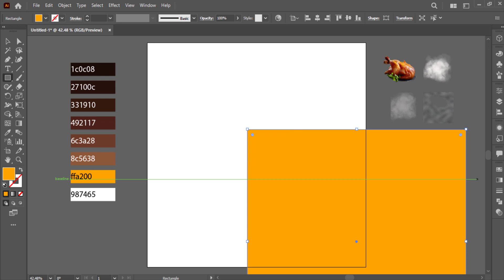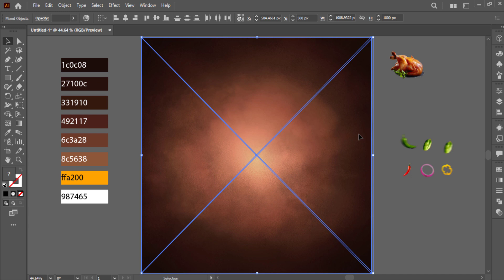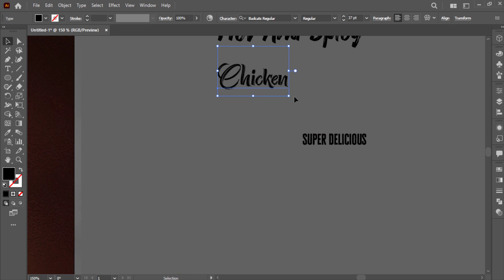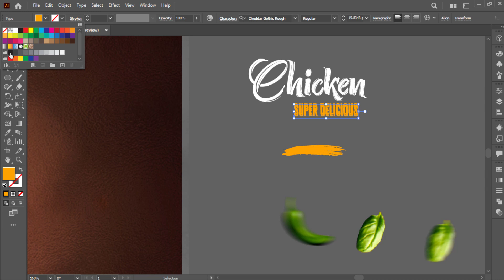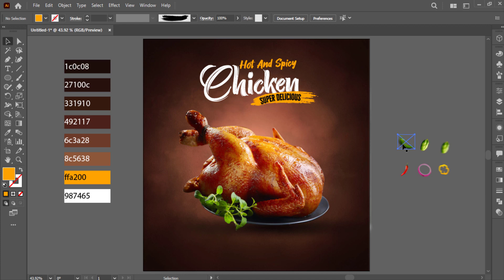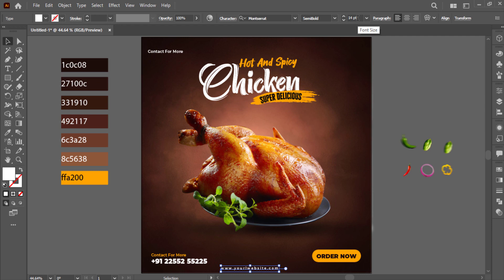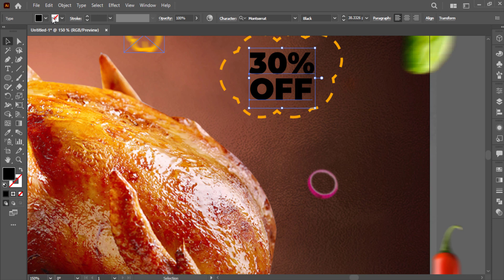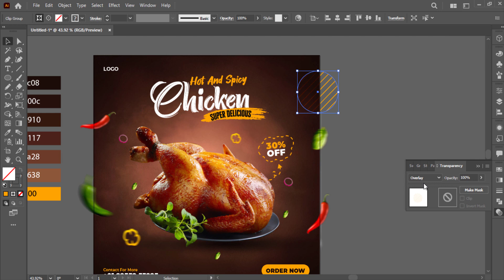Illustrator CC Tutorial | Graphic Design | Fast Food Poster Design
Illustrator CC Tutorial | 3D Graphic Design |Fast Food Poster  Design.